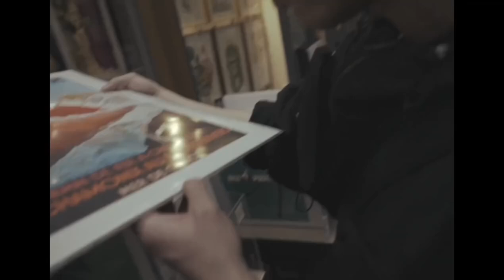Vlog เซียวจ้าน ณ ปารีส part.2 เดินจิบกาแฟชิลล์ ชมงานศิลป์สบายอารมณ์ เซียวจ้าน肖战xiaozhan 2024-7-12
daimiexiaozhan# ฟังเสียงพลิกหน้าของวัน แล้วตามสายลมเพื่อส่งภาพแรกที่วาดโดยเซียวจ้าน DAYTOY แห่ง @X玖英雄团🖼️

日常见肖战# 聆听日子翻页的声音，随风送上@X玖少年团肖战DAYTOY 勾勒的第一篇画卷🖼️

บันทึกกิจกรรม การเดินทาง การทำงาน และการท่องเที่ยวของเซียวจ้าน ในฝรั่งเศส ที่ผ่านมา    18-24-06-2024